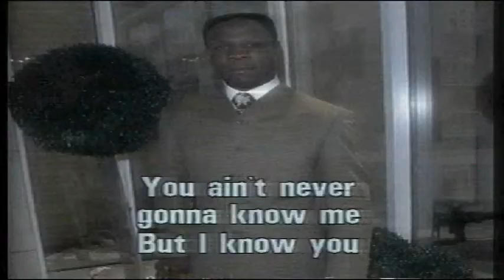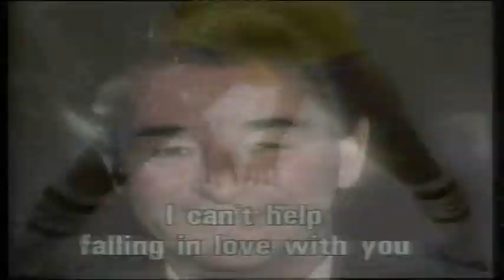Splitty McCheeks live at Bradford Playhouse 2010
Splitty McCheeks - happiest bits of their plinky plonk at  the Bradford Playhouse